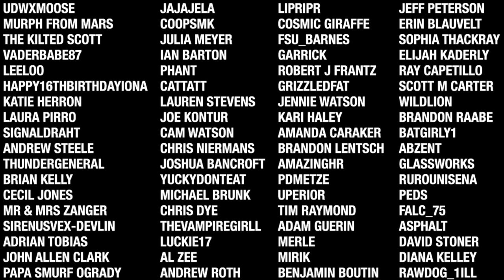7 Days To Die - Trapped In Higashi EP6 (I Hope This Works)